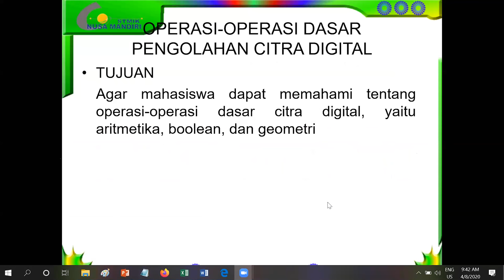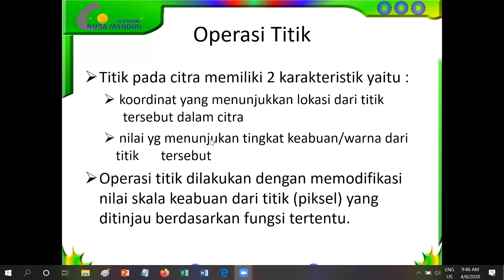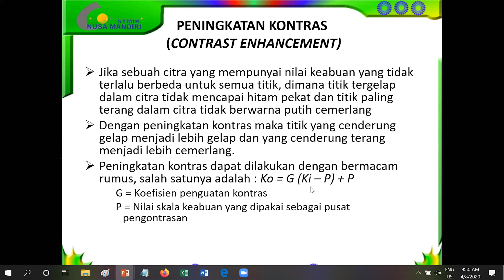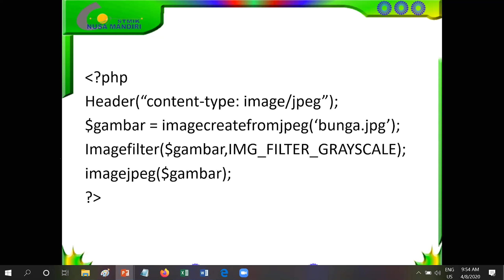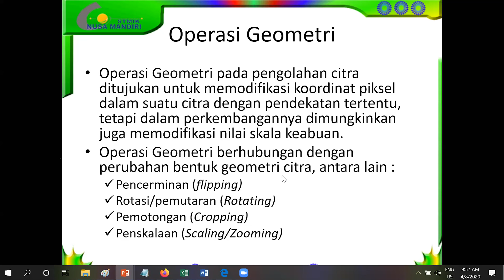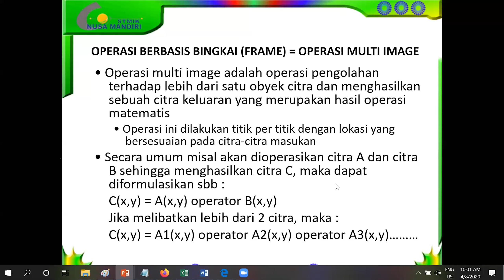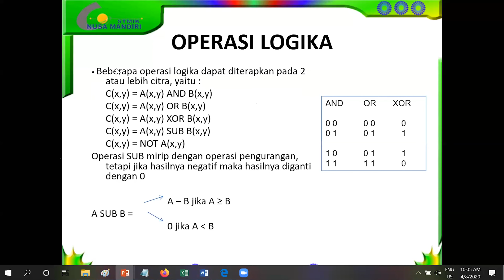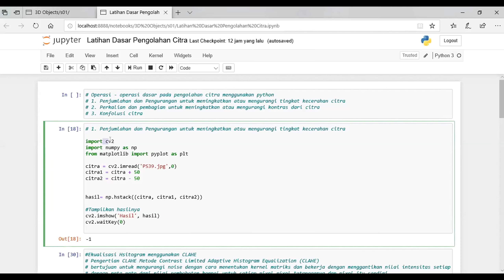(Part2) OPERASI-OPERASI DASARPENGOLAHAN CITRA DIGITAL